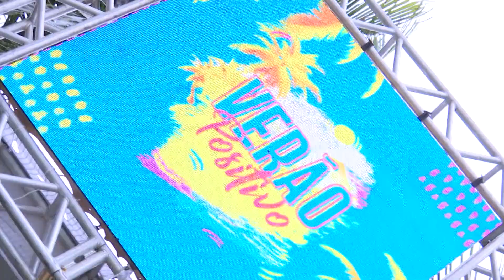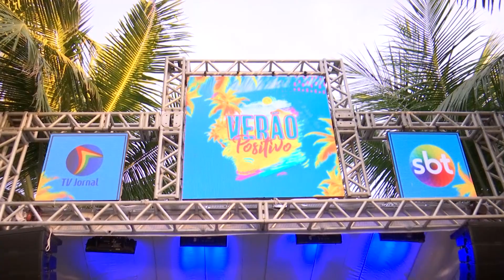Amigas do Brega e Kléver Lemos animam primeiro fim de semana do Verão Positivo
As primeiras gravações do programa especial Verão Positivo começaram neste sábado (12) na casa da TV Jornal Interior, na Praia de Carneiros, em Tamandaré, Litoral Sul pernambucano. Com apresentação de Marcela Calado, os programas serão exibidos nos dias 19 e 26 de janeiro e 2 de fevereiro, sempre às 12h45. Neste fim de semana, as atrações foram Kléver Lemos, PV Calado e a banda Amigas do Brega.